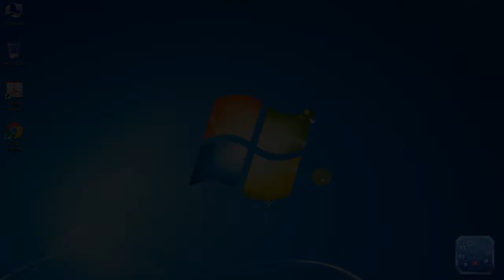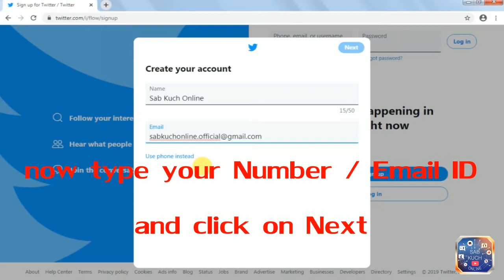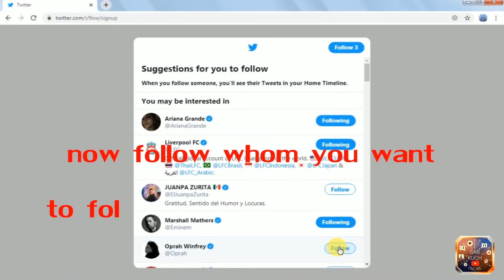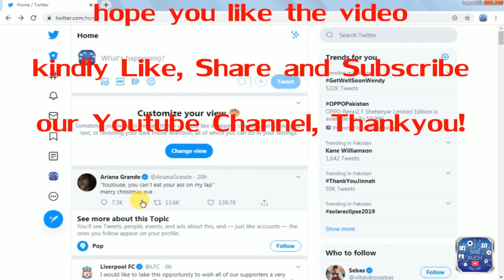How to Create a Twitter Account | How to Create, Make or Open a Twitter Account - 2020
How to Create a Twitter Account

How to Use Twitter, create twitter account mobile, twitter account login, twitter create account facebook, twitter account recovery, free twitter account, create twitter account with same email

"Sab Kuch Online" is
A platform of unlimited instrumental music,
A platform of unlimited Funny Entertainment Videos,
A platform of unlimited Solution Created Videos,
A platform of unlimited Learning via Short Courses Videos...